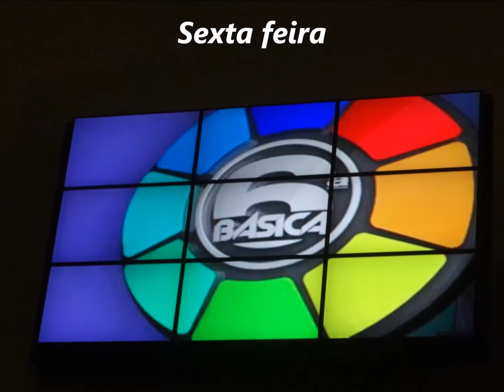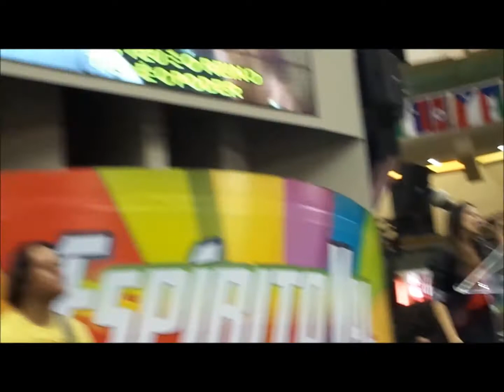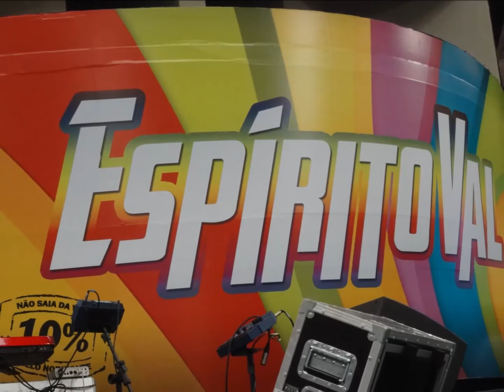Bem vindo....28 Fevereriro 2014- Batista Lagoinha - Sexta Basica - EspiritoVal - Ana Nobrega.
Entrega o teu caminha a Deus, confia Nele, e Ele tudo fará.